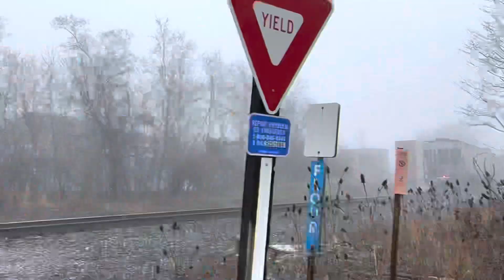Norfolk Southern H95 - 2/21/23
Norfolk Southern local freight train H95 is seen crossing Flour Mill Road on the York Secondary with a Nathan K5LA horn in York, Pennsylvania at 8:04 AM on Tuesday, February 21, 2023. The engines in this video are: NS 6977 (SD60E) and NS 6967 (SD60E). Enjoy!